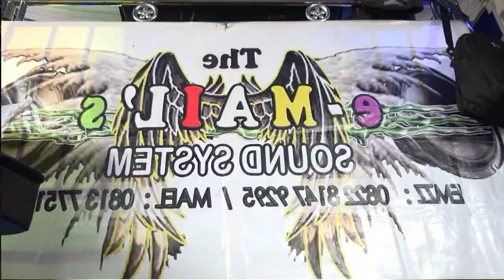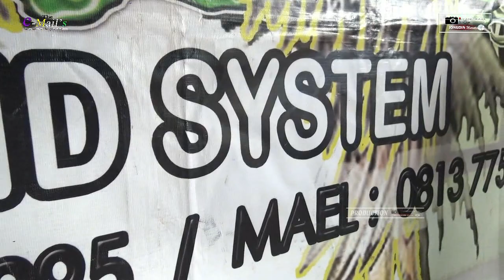The Email's Sound System||Hitam Manis||Voc.Ismail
video ini di abadikan Oleh Jonudin Motret Foto & Video Shoting.
Sebuah lagu yg di bawakan Oleh The Email's Music..- Hitam Manis..
Semoga Anda Terhibur...selamat menyaksikan.
jgn Lupa Like,Susbcribe & Share..